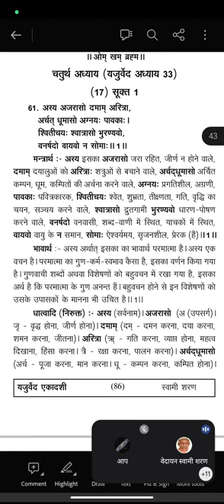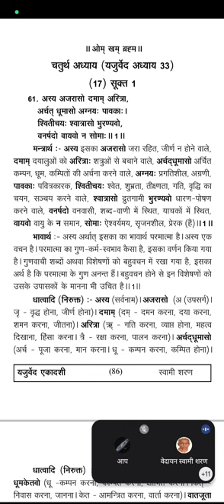यजुर्वेद अध्याय 33 , मंत्र 1